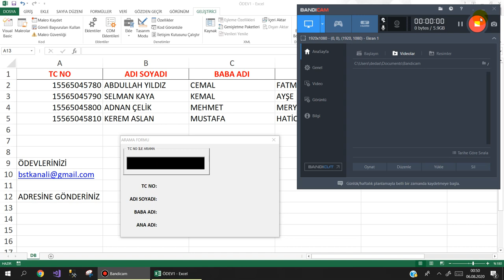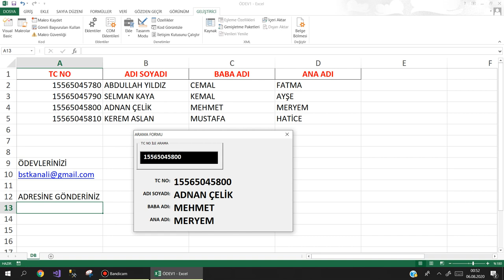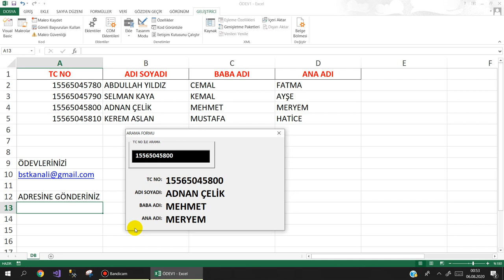Excel VBA Ödev 1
Amaç :  İnternetten araştırma yaparak sorununuza çözüm üretmeniz.